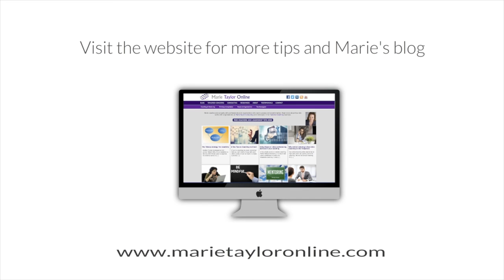Fast & Slow Thinking - Distinctions with Marie Taylor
Marie Taylor explains the difference between fast and slow thinking and how each is useful to us.